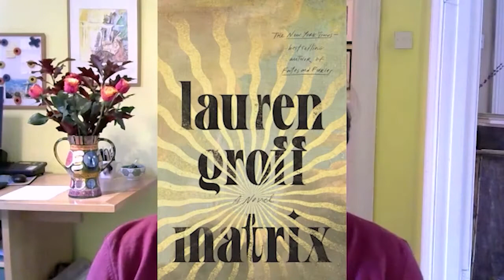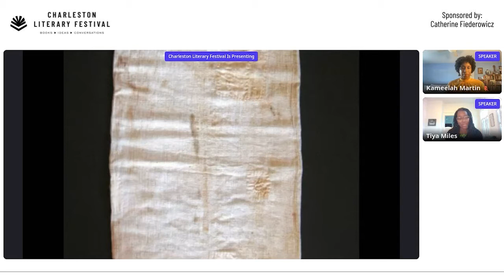All That She Carried - Tiya Miles with Kameelah Martin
Tiya Miles’s All That She Carried: The Journey of Ashley’s Sack, A Black Family Keepsake is a unique record of slavery. It charts the history of a rough cotton bag given by an enslaved woman to her daughter before their enforced separation. Her great-grand-daughter inherited the sack and embroidered it with a few poignant words evoking the family’s story of loss and love. In conversation with Kameelah Martin, Dean of the Graduate School and Professor of African American Studies and English at the College of Charleston, she discusses the significance of those resonant words.  Recorded November 14, 2021